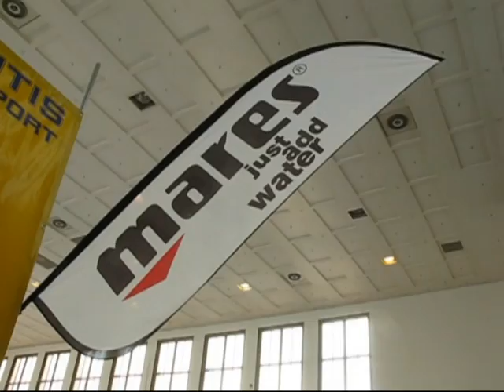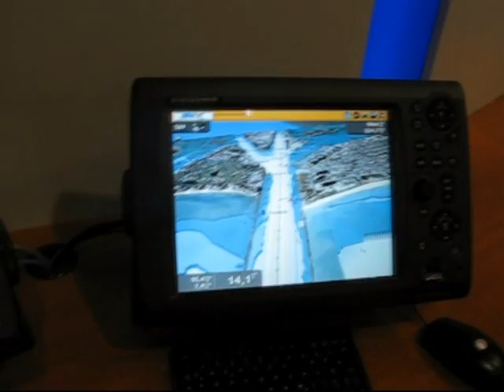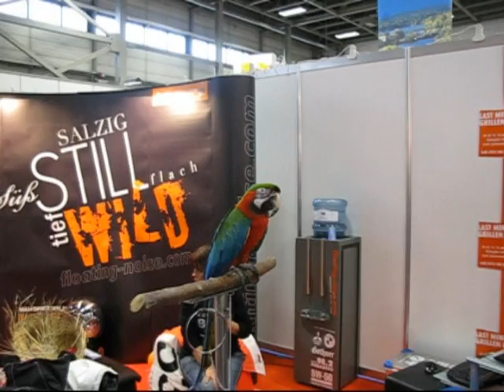Boot 2008 Berlin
Boot 2008 Messe Berlin ICC